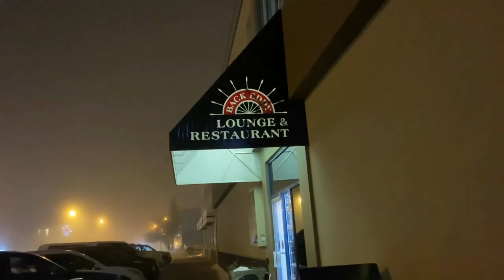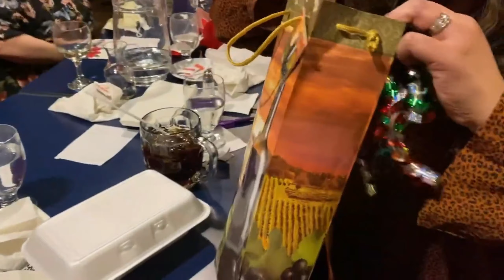Catholic Women's League Christmas Party | Hay River, Canada